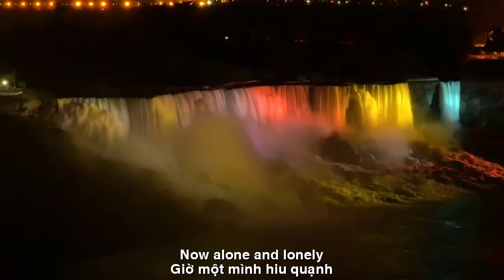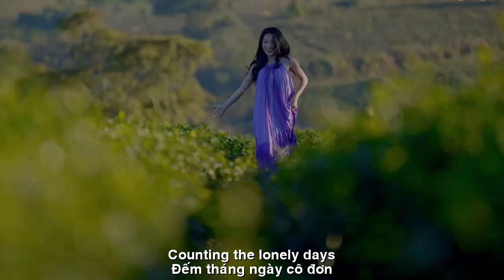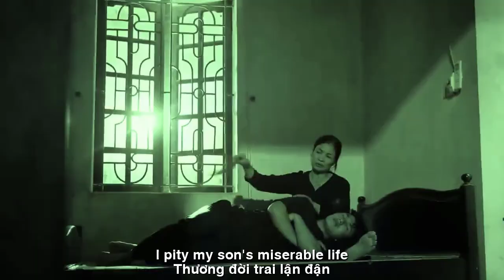[FULL HD]KIẾP NGƯỜI LONG ĐONG ||LIFE OF LONG DONG PEOPLE||CA SỸ HUY KHÁNH-THẠCH THẢO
TÁC PHẨM:KIẾP NGƯỜI LONG ĐONG
LIFE OF LONG DONG PEOPLE
THƠ:THẠCH THẢO
SÁNG TÁC:NS QUANG DAU
TRÌNH BÀY:CA SỸ HUY KHÁNH
 KIẾP NGƯỜI LONG ĐONG
THƯƠNG ĐỜI TRAI LẬN ĐẬN
Dong dỏng hơn mét tám
Con đại gia Sài Gòn
Du học sinh bên Pháp
Đẹp trai, đẹp cả hồn.
Rời thủ đô hoa lệ
Chàng về thăm mẹ già
Ai ngờ xuân Giải Phóng
Kẹt luôn ở quê nhà.
Từ khi đời lận đận
Vượt biên hơn chục lần.
May mà còn chút phúc
Lái tàu thay tài công. *
Canada buốt lạnh
Se lòng nhớ ngày xưa
Bao chân dài má thắm
Ước mơ và đợi chờ.
Mỗi người riêng mệnh số
Thời hoa mộng đâu còn.
Giờ một mình hiu quạnh
Đếm tháng ngày cô đơn.
Ấy chàng MAI QUỐC VIỆT
Thăng trầm lắm bể dâu.
Mong sức khoẻ dài lâu.
LOVING THE LIFE OF A BUSY BOYS
Dong is slimmer than six feet
Son of Saigon tycoon
International students in France
Handsome, soulfully beautiful.
Leaving the magnificent capital
He went to visit his old mother
Who would have thought of the Spring of Liberation
Stuck in my hometown.
Since life has been difficult
Crossed the border more than a dozen times.
Luckily, there's still some happiness
The train driver replaces the driver. *
Canada is cold
I miss the old days
Covering long legs and dark cheeks
Dream and wait.
Each person has their own destiny
The time of flowers and dreams is no longer there.
Now alone and lonely
Counting the lonely days.
This guy is MAI QUOC VIET
Ups and downs are very difficult.
I pity my son's miserable life.
Wishing you long-term health.
Đường liên kết của video